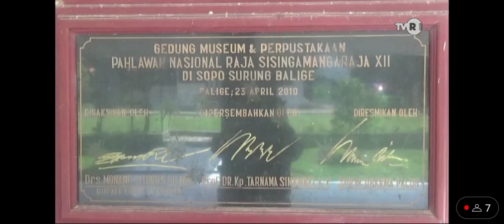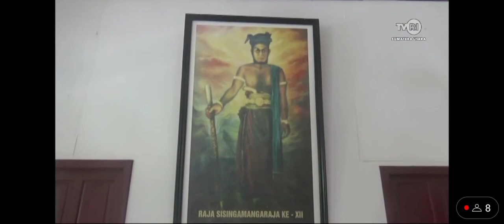Perpustakaan Di Makam Sisingamangaraja Ke 12 Tidak Terawat